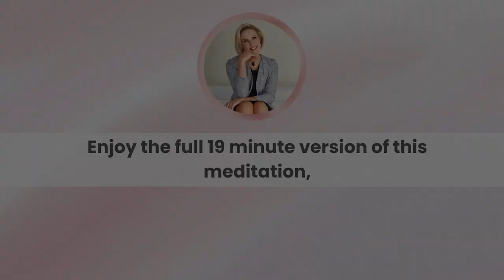Time to create my new life of joy - nothing limits me anymore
*Improve Your Ability to Seize Life - To Put Yourself Where You Want to Be*
Because the Universe always agrees with you, what have you created to date?We often create or try to manifest from lack, which is why I want to help you to create a new life of joy. I’d love for you to believe “nothing limits me anymore” because what you believe you receive.
Enjoy this guided meditation to help you embody your limitless potential.

- What are we imprinting onto ourselves? What are we imprinting onto others?
- Remember the Universe always support you.
- If the Universe always agrees with you - what have you created to date?
- This is why I want to help you to plant new seeds with this guided meditation, to help you create a new life of joy.

Cancel your subscription anytime.